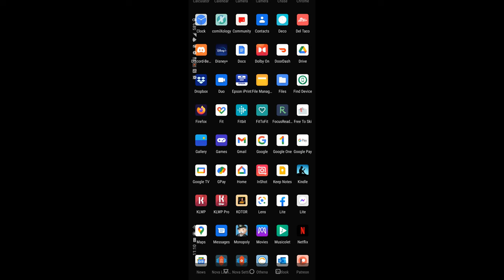Star Wars Knights of the Old Republic - Manaan - Underwater Republic Base (Gameplay)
Found the Star Map, only to be captured by Saul Karath